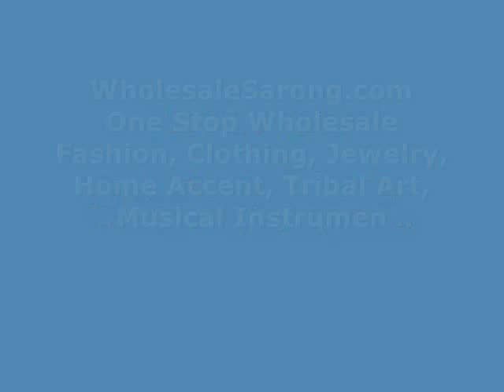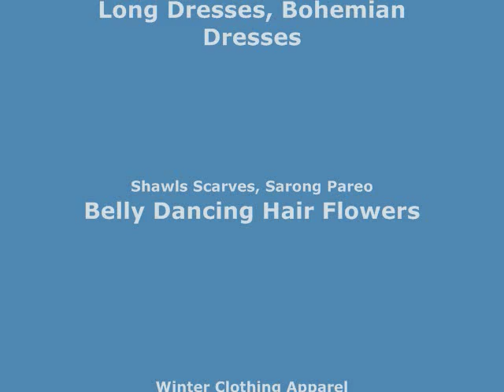thousand dots gecko inside mandala circle sarong summer clothing accessories WholesaleSarong.com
USD$5.25 each
thousand dots gecko inside mandala circle turquoise blue edge sarong